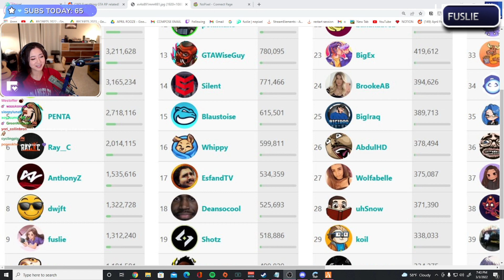Best Of Twitch #26 Supcaitlin Called Out Mizkif's Fanbase | Nick & Malena Typical Stream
"Best Of Twitch #26 Supcaitlin Called Out Mizkif's Fanbase | Nick & Malena Typical Stream" video series that I try to create every day, I switched from compilation type of style to commentary/news type of content because of the new Youtube Partner Program Guidelines so I had to adjust and add my own voice and unique value to the videos.